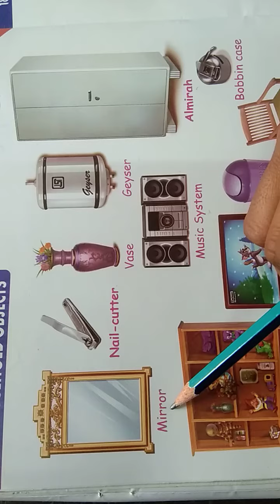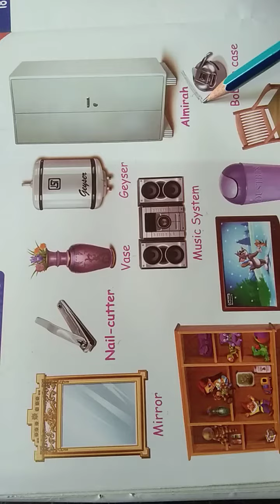class UKG picture book v-46